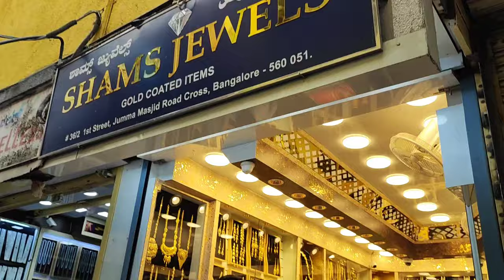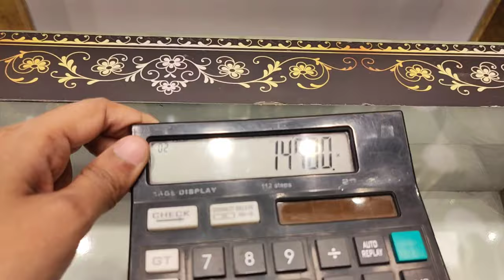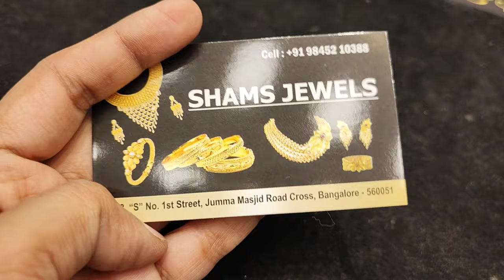shivaji nagar Gold shopping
gold shopping in bangalore shivajinagar market
Jewellery shopping in bangalore

gold polished
gold plated
gold design
golden necklace
golden earing
golden
silver jewelry
gold jewellery
artificial jewelry
bangalore gold market

bangalore gold jewellery shop
bangalore gold jewelry shop
shopping in shivajinagar bangalore
bangalore shopping vlog
shivajinagar bangalore shopping
shivaji nagar bangalore shopping
lal masjid shivajinagar
bangalore 18 carat gold market

gold shopping in shivajinagar Bangalore. laal masjid gold

shopping vlogger in bangalore
best vlogger in bangalore
bangalore vlogs
shivaji nagar vlogs